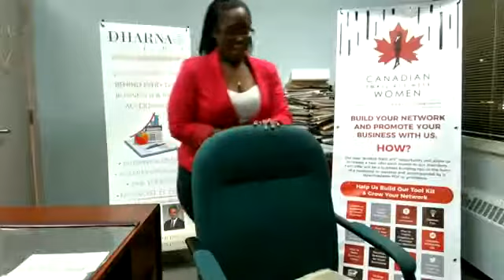Let's Chat Biz! Tax tips and Q&A with Shalini Dharna of Dharna CPA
Let's Chat Biz! Tax tips and Q&A. Shalini Dharna of Dharna CPA chat with Canadian Small Business Women on the topic of small business taxes in Canada for sole propriertors and incorporated small businesses.